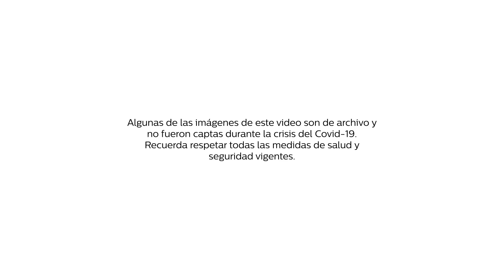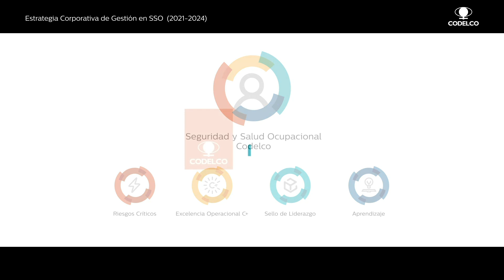Conoce los cuatro pilares de la Estrategia de Seguridad de Codelco